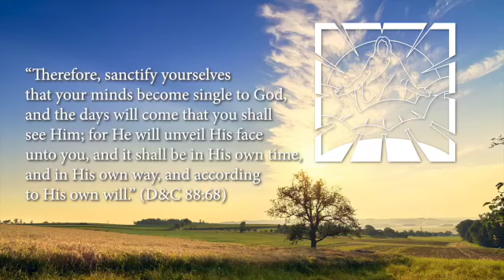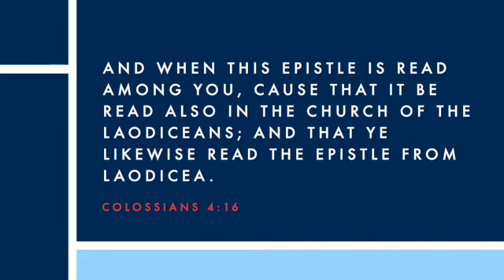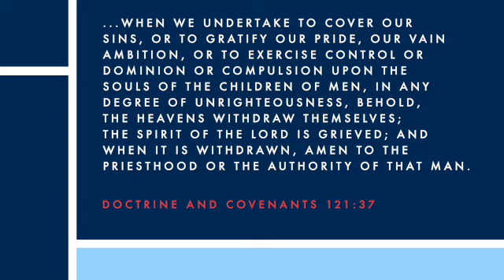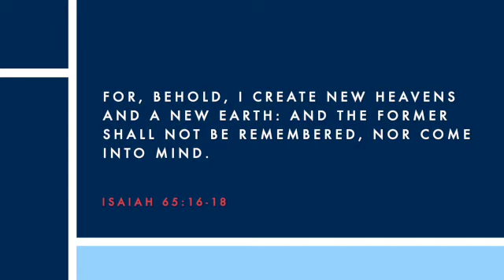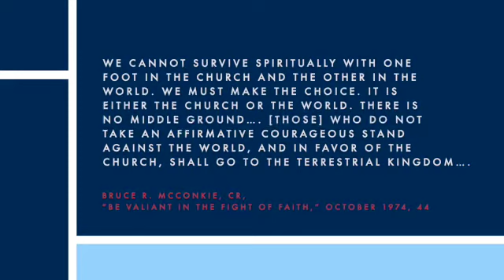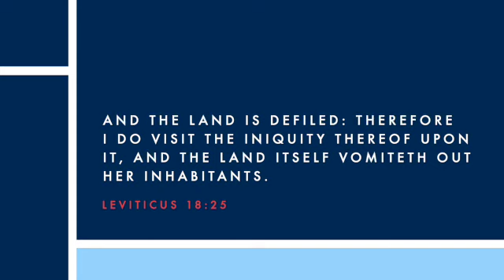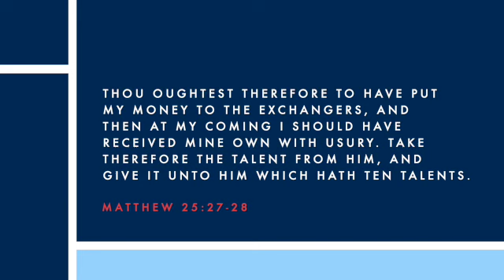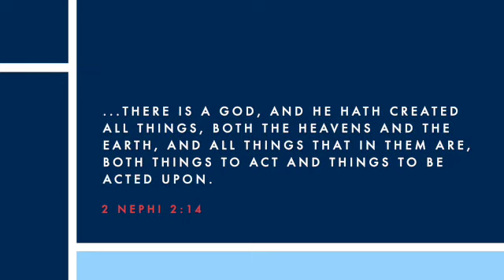[§34] Rev 3:14-16: The Lukewarm Laodiceans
This podcast discusses John the Revelator’s letter to the church at Laodicea in Revelation 3:14-16. John’s letter comes from Christ who declares himself to be the “Amen, the faithful and true witness, the beginning of the creation of God.” All these names and titles express the power of Christ to bring about the destruction of the Lukewarm Laodiceans who were spiritually apathetic members of Christ’s church. This podcast explains why Christ told this church that he would rather that they be either “cold or hot” and why he would vomit them out of his mouth because of their lukewarmness.

Revelation 3:14: 00:04:27
Revelation 3:15-16: 00:24:09